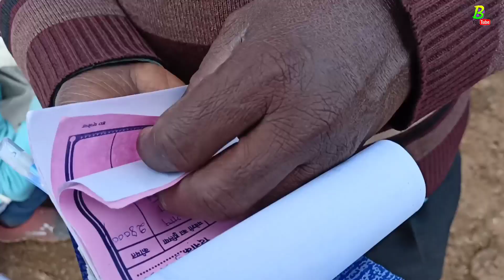साहिवाल, हरियाणा, गिर नस्ल की देसी दुधारू गाय देखीए चौसा मंडी में | Chausa Pashu Mela Buxar Bihar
लिजिए ।

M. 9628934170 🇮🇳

पशु वाला मच्छरदानी

गाय भैंस का चटाई
My mobile - 1

My Camera - 1

Power Bank - 1